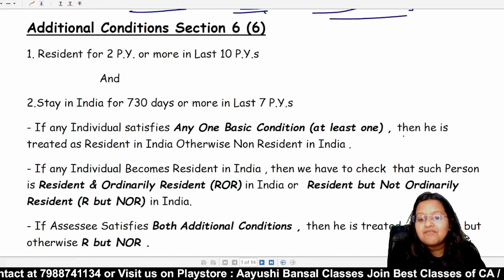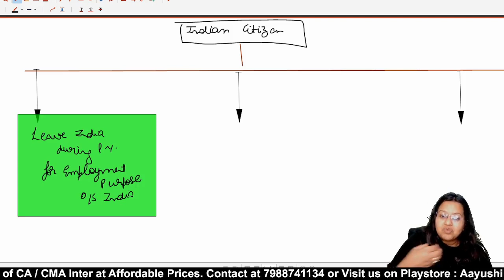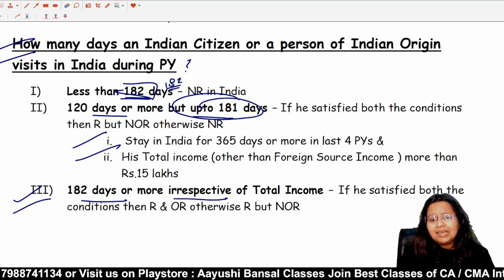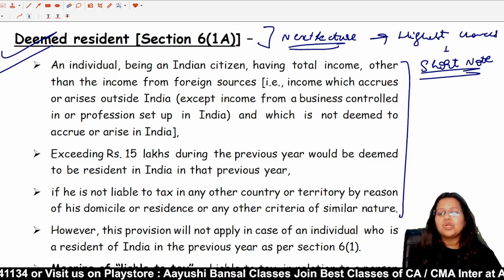Residential Status | Ch 2 Income Tax | Residential Status of Individual | CA Inter | CMA Inter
Hello Students
Batches of CA Inter / CMA Inter for May / June 2024 &Nov / Dec 2024 has been Started... Hurry Up , Join it now
Huge Discounts are going on

In Today's Class , we have covered Most Important Topic of Income Tax
- Ch 2 Income Tax
- CA Inter Ch 2 Income Tax
- CMA Inter Ch 2 Income Tax
- Residential Status
- Residential Status of Individual
- Who is Resident
- Who is Non Resident
- Difference between ROR & R but NOR
- CA Inter Tax
- CMA Inter Tax

Feedback & Suggestions are always Welcome 😊😊